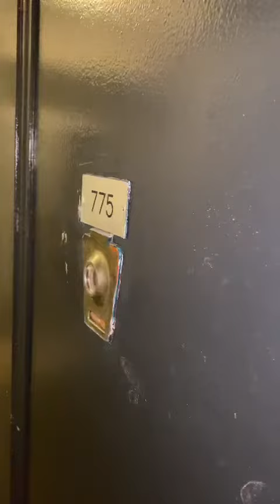LISTING #18334 : 72ND STREET, #775 Price:$1,800